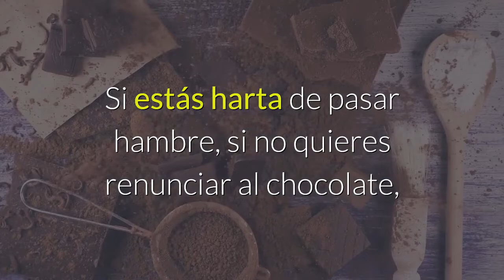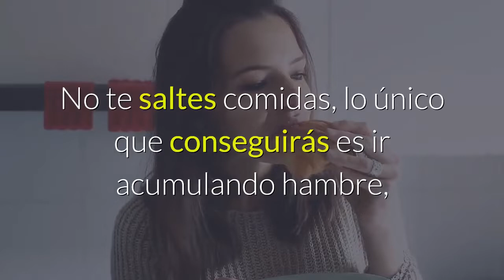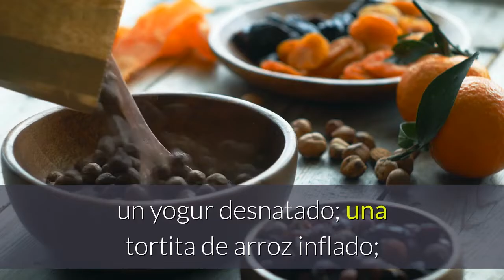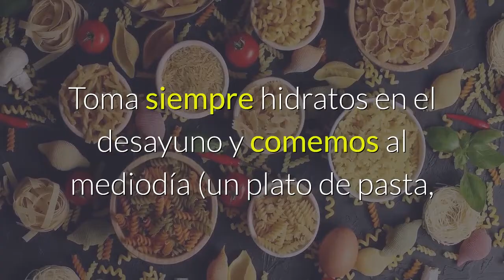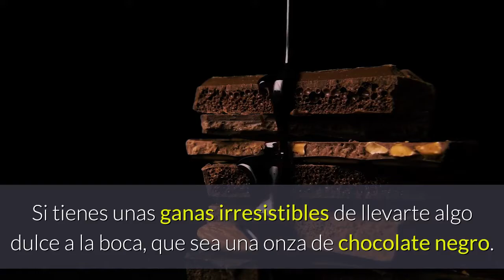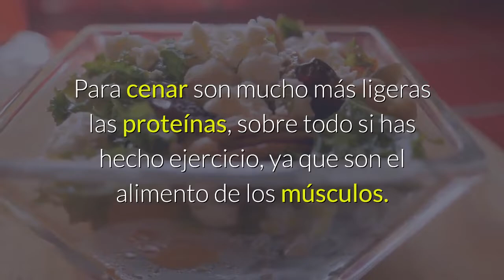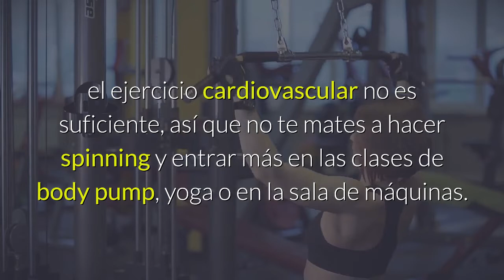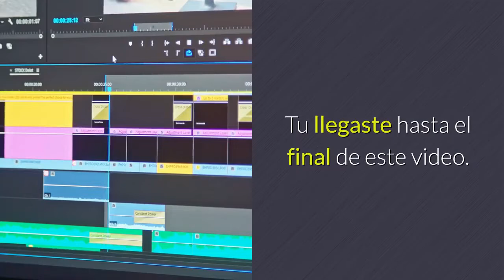🔥10 Secretos Infalibles Para Perder Peso Sin Hacer Dieta y Sin Dejar de Comer 💚 (Funciona)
✅ REALMENTE QUIERES BAJAR DE PESO SIN DEJAR DE COMER?
Estás harta de pasar hambre, no quieres renunciar al chocolate, no quieres saturar tu cuerpo de proteínas? Sigue nuestros consejos para mejorar tu salud.
Te invitamos a descubrir un PLAN de DIETA completamente PERSONALIZADO.

Al perder peso tendremos una mejor condición física y nos costará menos esfuerzo realizar actividades. Sentirse más ligero repercute favorablemente en nuestra autoestima.
En la actualidad, perder peso es muchas veces visto solo como una cuestión estética. Aunque es cierto que delgados solemos vernos mejor, quizás sea esta una de las razones menos importantes.
Conviene, pues, recordar cuáles son esos motivos que tantas veces olvidamos o a los que no damos el valor que merecen. En este artículo, queremos reflexionar contigo acerca de los 10 Secretos Infalibles Para “Perder Peso Sin Hacer Dieta y Sin Dejar de Comer”.

▶️SECRETO 1
COME MÁS

▶️SECRETO 2
DESAYUNA COMO UNA REINA

▶️SECRETO 3
PICA ENTRE HORAS

▶️SECRETO 4
NO SUPRIMAS LOS HIDRATOS

▶️SECRETO 5
DESCUBRE EL AZÚCAR ENCUBIERTO

▶️SECRETO 6
QUIERO DULCE

▶️SECRETO 7
¿CUÁNDO Y CÓMO?

▶️SECRETO 8
SÉ TU PROPIO CHEF

▶️SECRETO 9
CUIDA TUS MÚSCULOS

▶️SECRETO 10
MUÉVETE MÁS

✅ Has oido hablar en qué consiste la dieta cetogénica?

Que se basa en la ingesta de más alimentos ricos en grasas buenas y proteínas, como pescado azul, aguacate, aceite de coco y de oliva y una restricción de la ingesta de hidratos de carbono, como cereales, azúcar, e incluso algunas frutas y verduras.

✅ Sobre la cetosis y todo lo que gira entorno a este tema como las dieta de 1200 calorias, astringente, hiperproteica, mediterránea, paleo, blanda y la tabla de dieta disociada. Estaremos hablando en nuestros proximos video.

🔴 En caso que no te funcionen nuestros tips te recomendamos visitar Nuestro PLAN de DIETA PERSONALIZADO.

Nuestra audiencia busca diariamente:
el vinagre de manzana pierde peso,
calculadora de pérdida de peso,
plan de comidas para bajar de peso,
la mejor manera de perder peso
¿Cómo es la forma más rápida de perder peso?,
perder peso de la manera más rápida,
perder peso con ayuno intermitente.

Esta presentación contiene imágenes que se utilizaron bajo una licencia Creative Commons. Haga clic aquí para ver la lista completa de imágenes y atribuciones:.

Translated titles:
10 unfehlbare Geheimnisse zum Abnehmen ohne Diät und ohne Essen  (Werke)

?10 secrets infaillibles pour perdre du poids sans régime et sans manger ? (Works)

?10 segredos infalíveis para perder peso sem fazer dieta e sem comer ? (obras)

?10 Infallible Secrets to Lose Weight Without Dieting and Without Eating ? (Works)

?10 Onfeilbare geheime om gewig te verloor sonder dieet en sonder om te eet ? (Werke)

Sec10 Sekrete të pagabueshme për të humbur peshë pa dieta dhe pa ngrënë ? (Punime)

?10 ምግብን ያለመመገብ እና ያለመመገብ ክብደት ለመቀነስ ሊረ

?10 أسرار معصومة لفقدان الوزن دون اتباع نظام غذائي ودو

Inf10 անսխալական գաղտնիքները նիհարելու համար ՝ առանց դիե

?10个无节食，不节食的减肥秘诀?(Works)